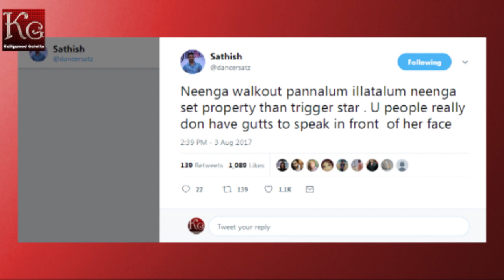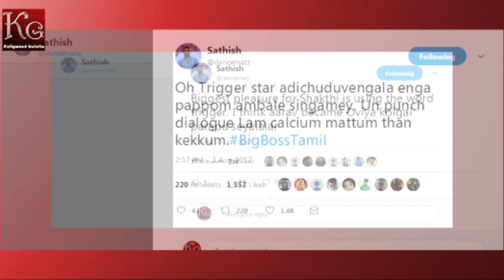உன் Punch Dialogue-அ Calcium GAY3 மட்டும் தான் கேட்கும் | Kollywoodgalatta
உன் Punch Dialogue-அ Calcium GAY3 மட்டும் தான் கேட்கும். Sathish once again criticized Sakthi for his bad attitude.

Kollywoodgalatta is your news, entertainment, music fashion website. We provide you with the latest breaking kollywood cinema news and videos straight from the entertainment industry.